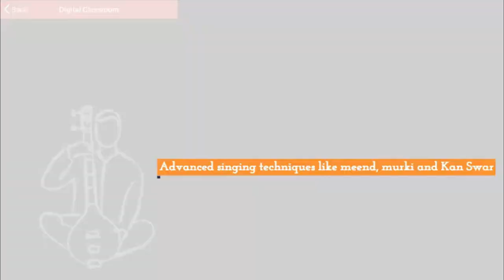क्या रियाज़ से पहले Exercise कर सकते हैं? क्या सिंगर को Gym जाना चाहिए? Workout Tips for Singers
More Links:-